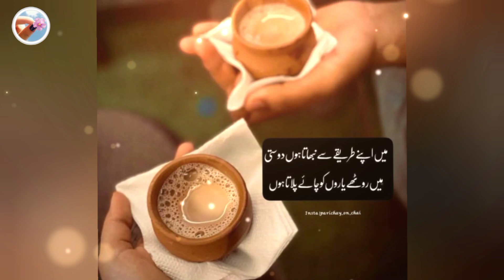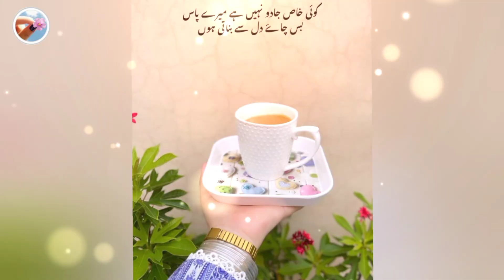TEA LOVER ☕🍪❤️|| QUOTES ABOUT TEA FOR CHAI LOVER shayaristatus 😁2024